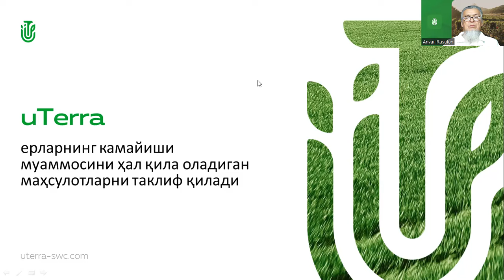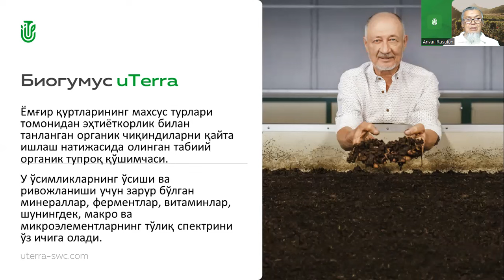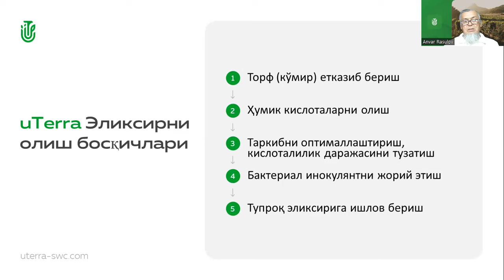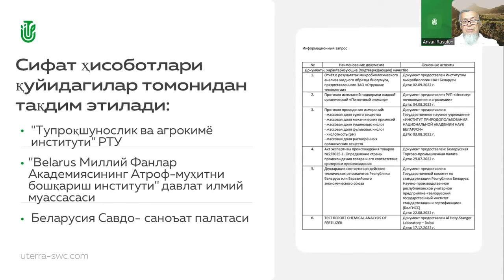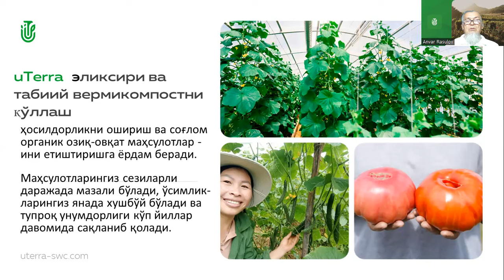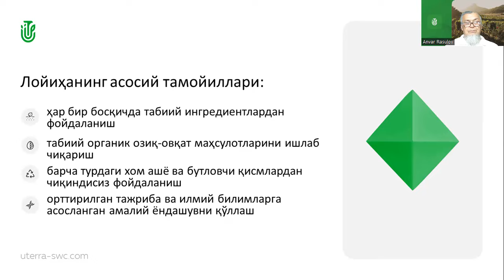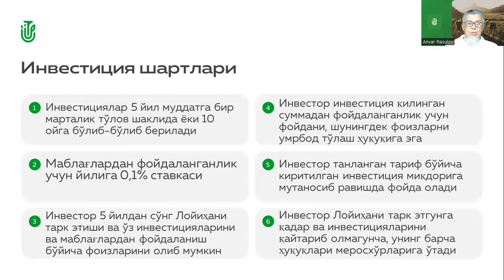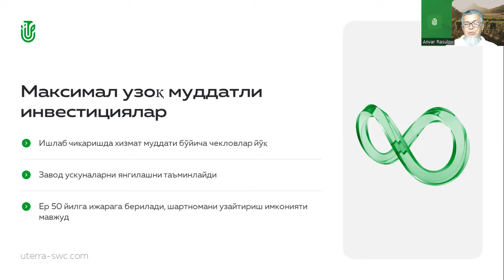13.02.2024, 19:00 Uzbekistan Anvar Rasulov, „uTerra”